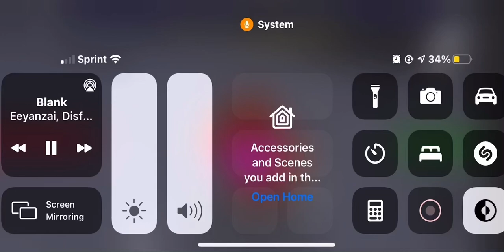HOW TOO GLITCH